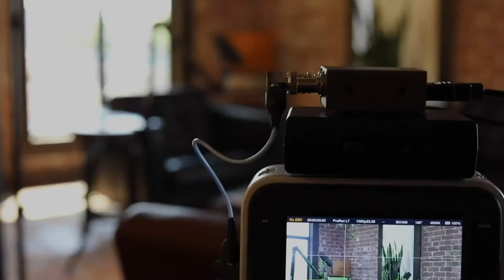FABIANO ALTAMURA on Working From Your Identity, Not For It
After over 20 years in the entertainment industry, starring in films alongside Angelina Jolie, and starting his own acting conservatory, Fabiano Altamura made a discovery: who you are is not what you do. Achievements are worth pursuing, but at the end of the day, they don't increase or decrease our value as people. This lesson, as well as many others, are brought up in today's interview. If you're an aspiring actor or an aspiring ANYTHING, you're gonna want to hear what Fabiano has to say!